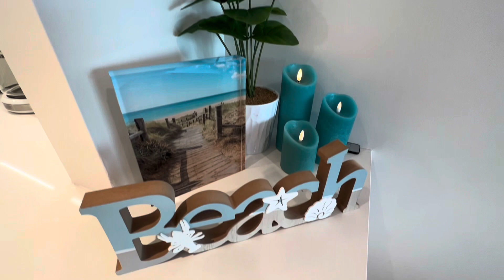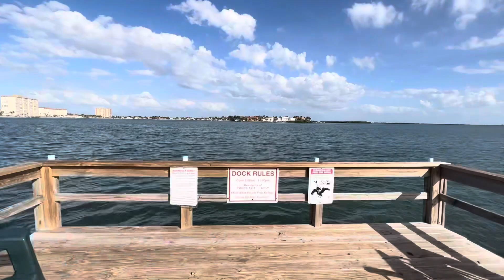6268 Palma Del Mar St. Petersburg FL 33715